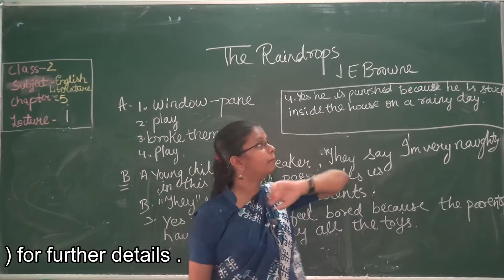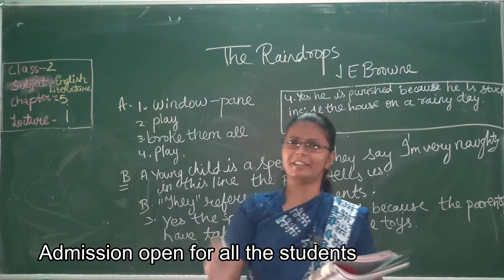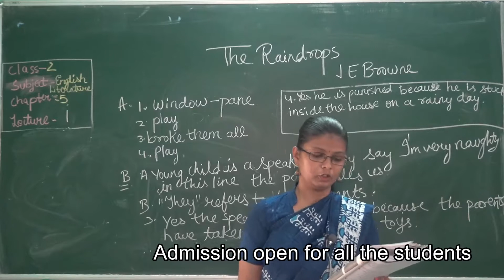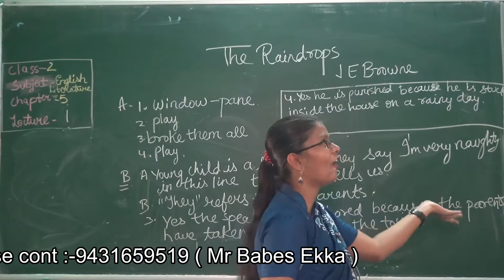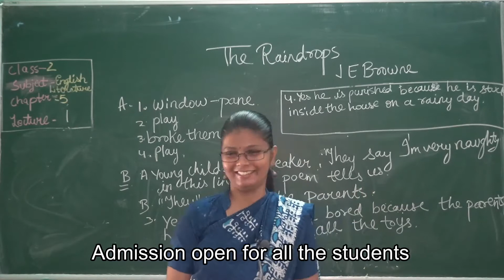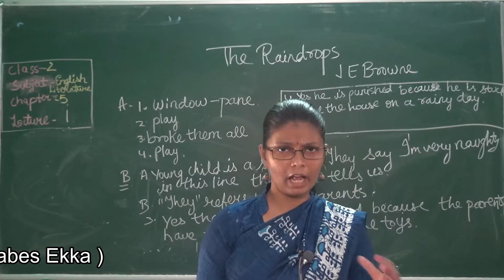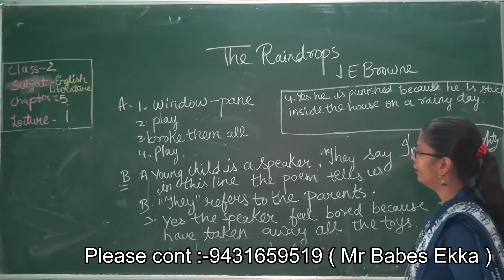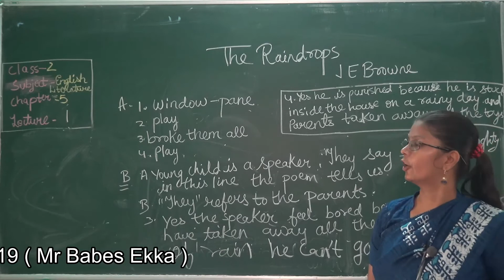class 2 english chp 5 lec 3 || MCES